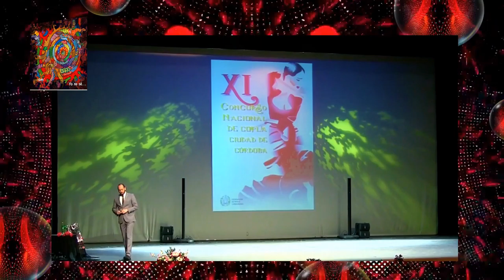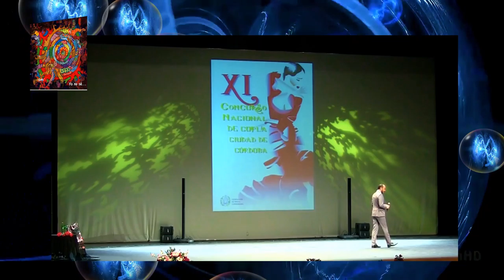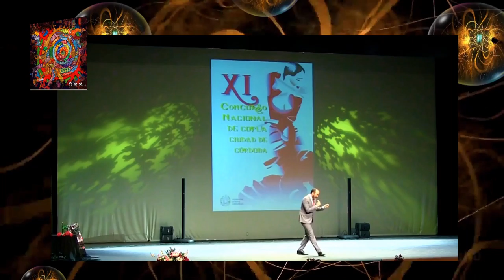COPLA (OSCAR CALDERON B.) CÓRDOBA 2016